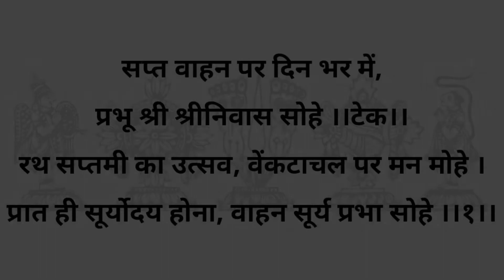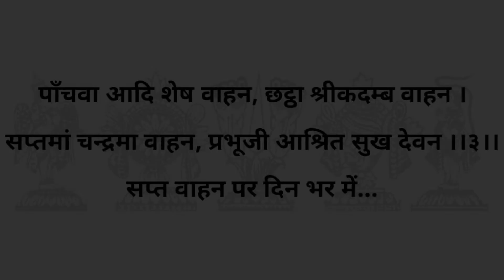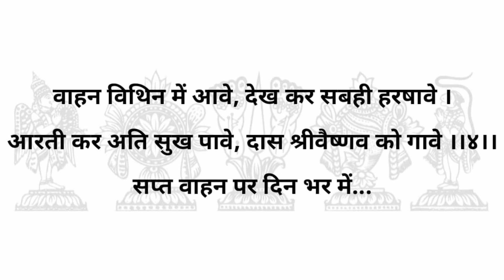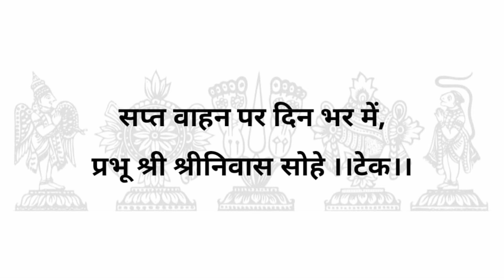सप्त वाहन पर दिनभर में|| SaptVaahan Par DinBhar Mein|| रथ सप्तमी उत्सव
श्रीवैष्णव भजन माला
भजन - १७७

सप्त वाहन पर दिन भर में, प्रभू श्री श्रीनिवास सोहे ।।टेक।।

रथ सप्तमी का उत्सव, वेंकटाचल पर मन मोहे ।
प्रात ही सूर्योदय होना, वाहन सूर्य प्रभा सोहे ।।१।।

दूसरा श्रीगरुड वाहन, तीसरा राम हनुमन्त वाहन ।
चौथा श्रीराज्य वाहन, बिराजत श्रीपति मन मोहन ।।२।।

पाँचवा आदि शेष वाहन, छट्ठा श्रीकदम्ब वाहन ।
सप्तमां चन्द्रमा वाहन, प्रभूजी आश्रित सुख देवन ।।३।।

वाहन विथिन में आवे, देख कर सबही हरषावे ।
आरती कर अति सुख पावे, दास श्रीवैष्णव को गावे ।।४।।

सप्त वाहन पर दिन भर में...